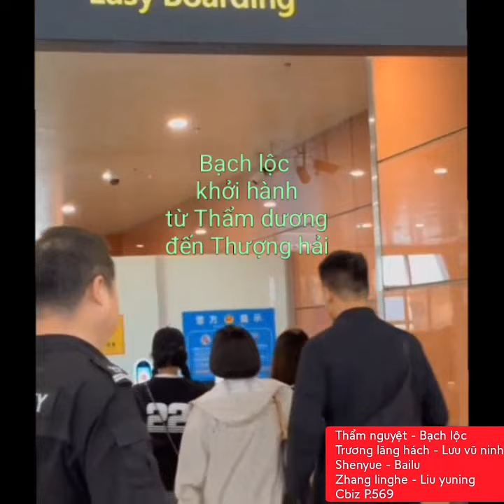Thẩm nguyệt-Bạch lộc-Trương lăng hách-Lưu vũ ninh(Shenyue- Bailu-Zhang linghe-Liu yuning)"Cbiz P.569